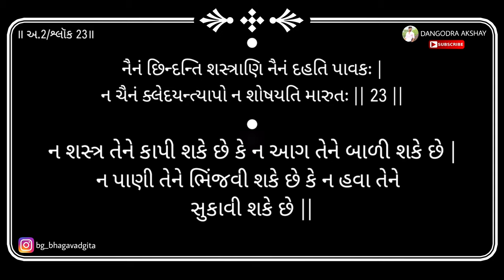Bhagavad gita | Adhyay 2 | Shloka 23 | 2019 | DANGODRA AKSHAY